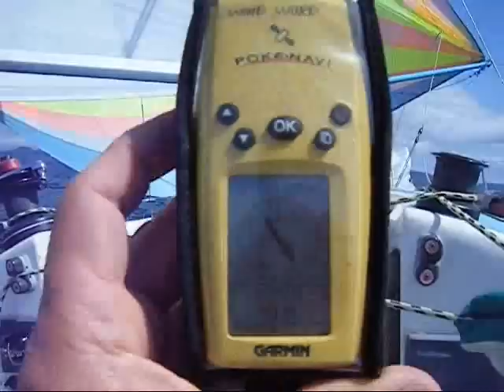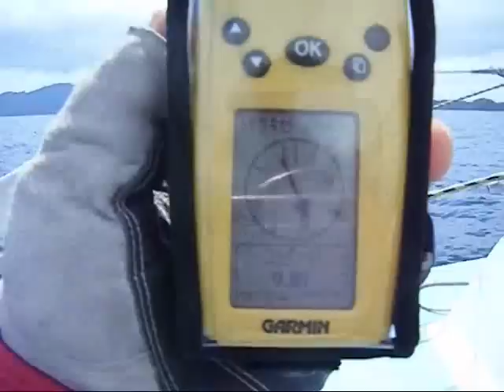20120503 SAILING FOR AMAKUSA.wmv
GOOOOOD SAILING!!!